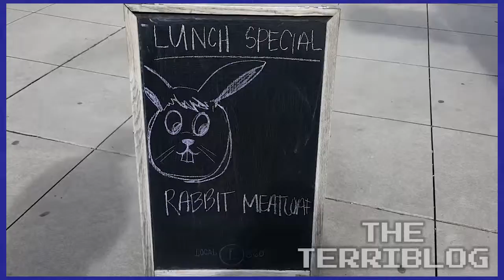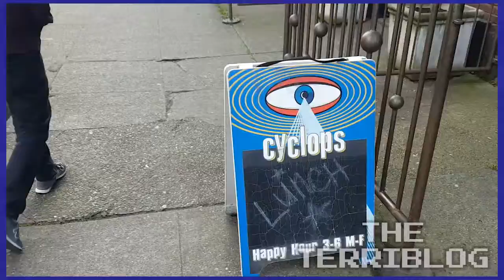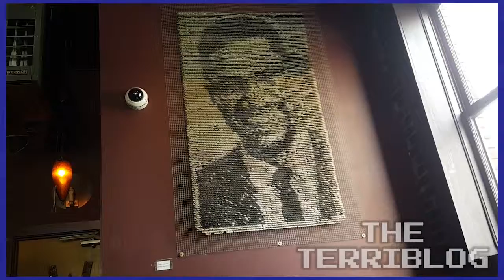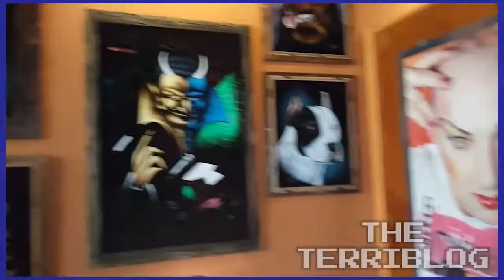Cyclops Cafe & Lounge - April 2, 2016 - The Terriblog #49 - Games Played Terribly